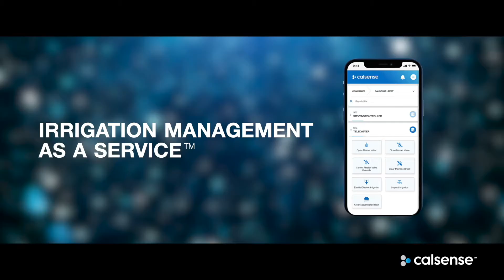Calsense Innovation and Irrigation Management as a Service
For more than 35 years, our passion for innovation has driven us to create effective smart irrigation solutions that meet our customers' needs.
Irrigation Management as a Service™ is a result of this continued drive to solve problems and make these solutions more accessible.
Director of Commercial Operations, Mike Haldane, one of the people behind bringing Irrigation Management as a Service to life, talks about this innovative approach to irrigation management.